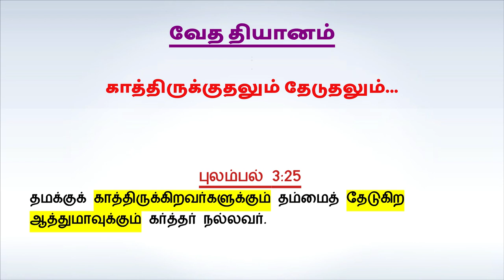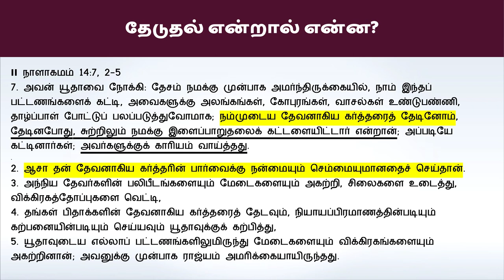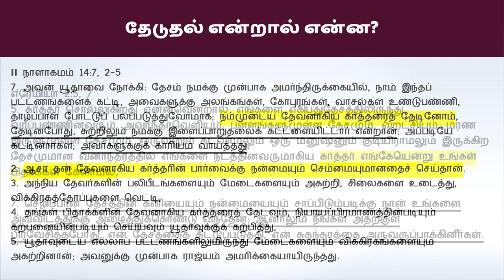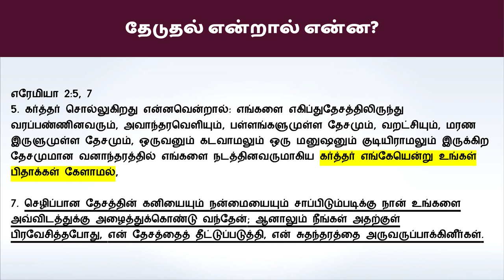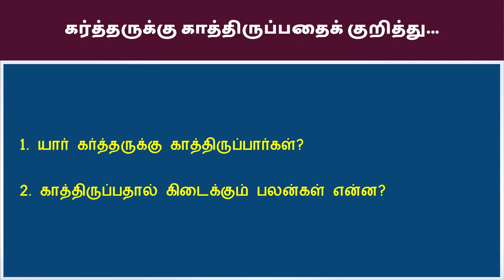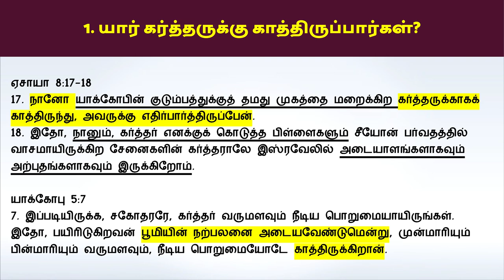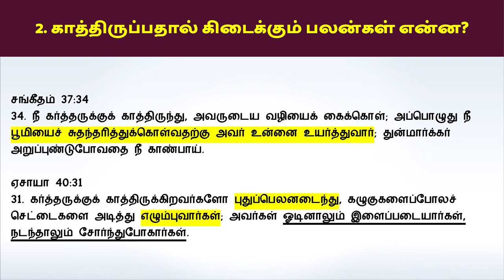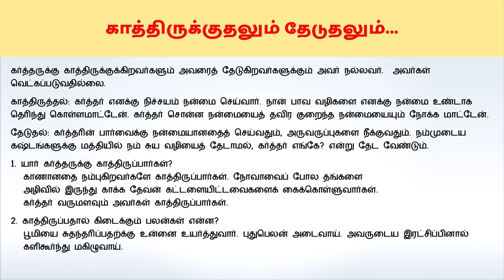"காத்திருக்குதலும் தேடுதலும்...” ஞாயிறு ஆராதனை 6 மார்ச் 2022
புலம்பல் 3:25
தமக்குக் காத்திருக்கிறவர்களுக்கும் தம்மைத் தேடுகிற ஆத்துமாவுக்கும் கர்த்தர் நல்லவர்.

கர்த்தருக்கு காத்திருக்குக்கிறவர்களும் அவரைத் தேடுகிறவர்களுக்கும் அவர் நல்லவர்.  அவர்கள் வெட்கப்படுவதில்லை.
காத்திருத்தல்: கர்த்தர் எனக்கு நிச்சயம் நன்மை செய்வார். நான் பாவ வழிகளை எனக்கு நன்மை உண்டாக தெரிந்து கொள்ளமாட்டேன். கர்த்தர் சொன்ன நன்மையைத் தவிர குறைந்த நன்மையையும் நோக்க மாட்டேன்.
தேடுதல்: கர்த்தரின் பார்வைக்கு நன்மையானதைத் செய்வதும், அருவருப்புகளை நீக்குவதும். நம்முடைய கஷ்டங்களுக்கு மத்தியில் நம் சுய வழியைத் தேடாமல், கர்த்தர் எங்கே? என்று தேட வேண்டும்.
1. யார் கர்த்தருக்கு காத்திருப்பார்கள்?
  காணானதை நம்புகிறவர்களே காத்திருப்பார்கள். நோவாவைப் போல தங்களை
  அழிவில் இருந்து காக்க தேவன் கட்டளையிட்டவைகளைக் கைக்கொள்ளுவார்கள்.
  கர்த்தர் வருமளவும் அவர்கள் காத்திருப்பார்கள்.
2. காத்திருப்பதால் கிடைக்கும் பலன்கள் என்ன?
  பூமியை சுதந்தரிப்பதற்க்கு உன்னை உயர்த்துவார். புதுபெலன் அடைவாய். அவருடைய இரட்சிப்பினால்
 களிகூர்ந்து மகிழுவாய்.